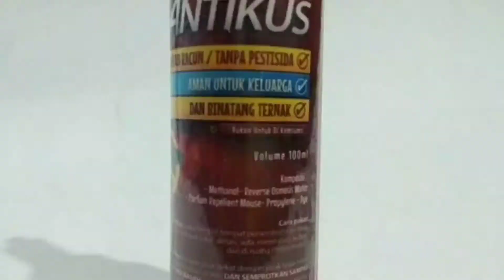di borong segerapengusir tikus termurah tahun 2021